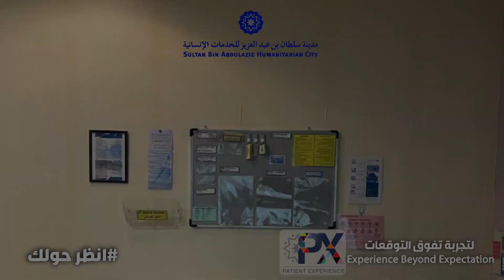اعلان موشن جرافيك طبي خليجي مدينة سلطان بن عبد العزيز للخدمات الإنسانية Motion World